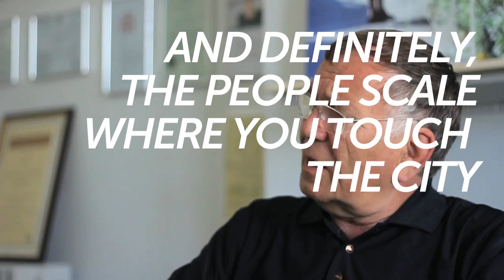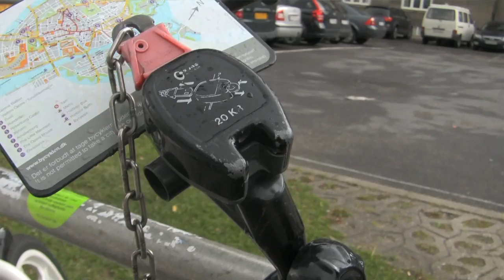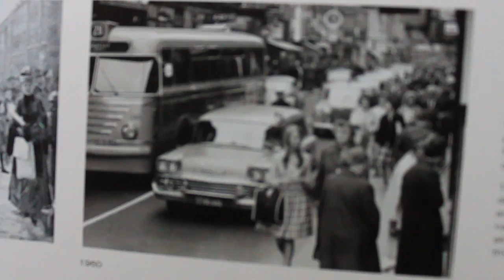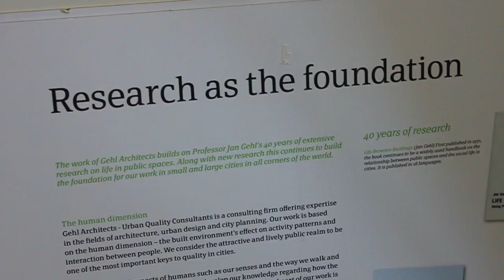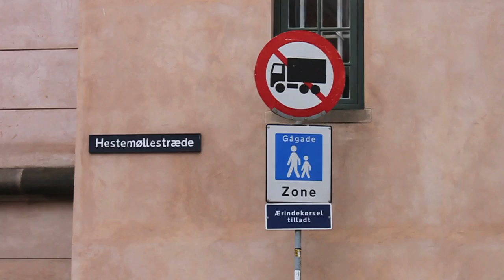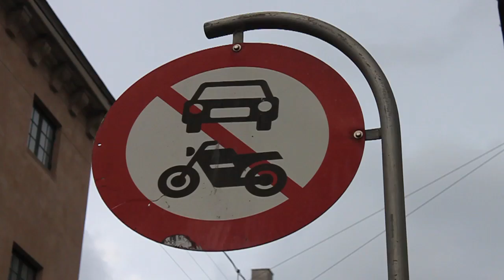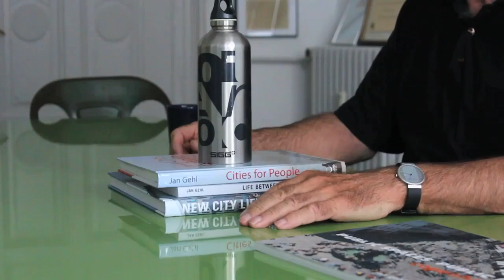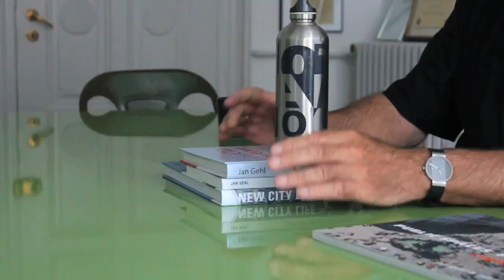Jan Gehl / Danish Design - SFU DutchDesign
Author of many of the books that have defined urban planning today, Jan Gehl is a Danish architect and urban consultant based in Copenhagen whose work has focused on making cities function at the people scale. He sees the city as being built at a city scale, site scale, and people scale, but feels that most architects and urban planners completely ignore the people scale. They create cities from an aerial view and ignore the life between buildings that truly makes the space work. In his practice he seeks to re-orient the city away from cars and towards the pedestrian and cyclist in order to make healthy and happy cities.